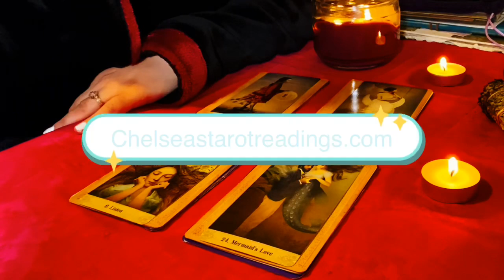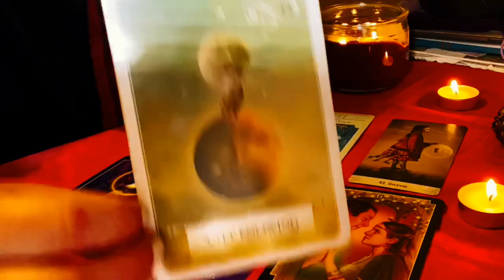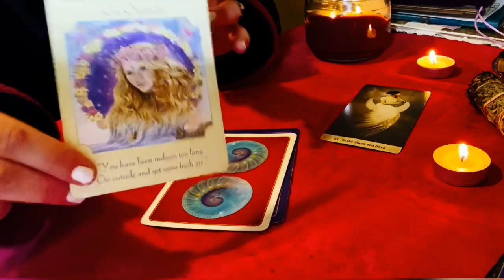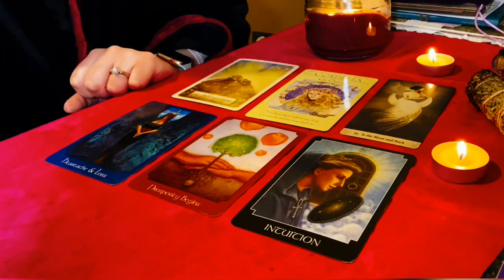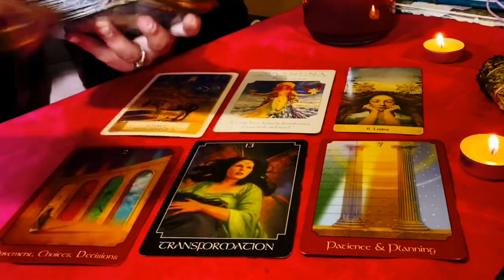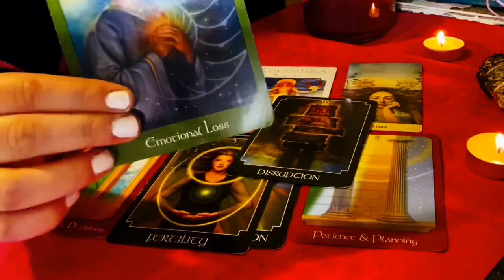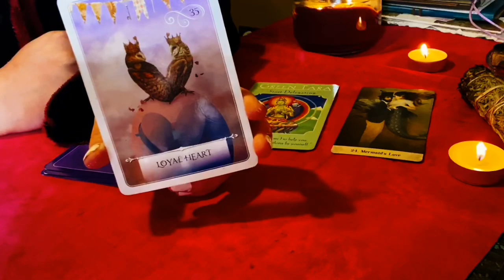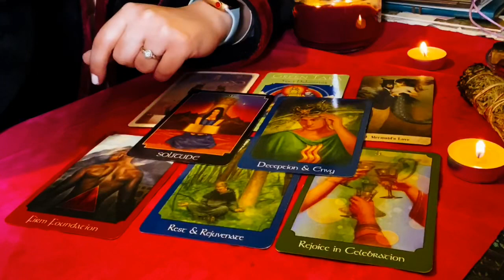A Guidance Message from Spirit meant for you to hear right now 🌟👂🏼 Tarot Pick a Card 🌛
🔮Tarot Deck used: The Psychic Tarot🔮

Timestamps 🍃
1🐚 1:10
2🐚 6:45
3🐚 11:57
4🐚 19:30

🌟 GENERAL 🌟

🌟 GENERAL 🌟